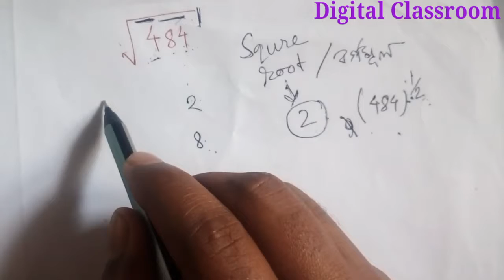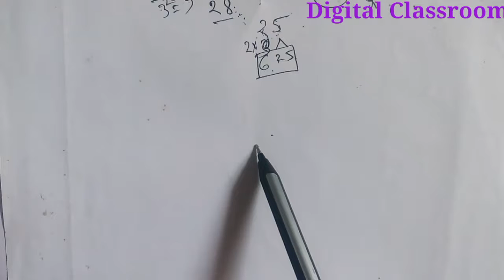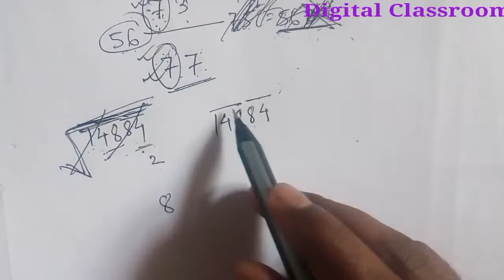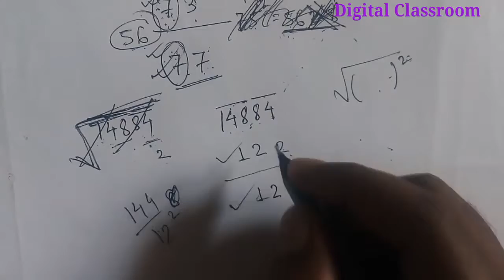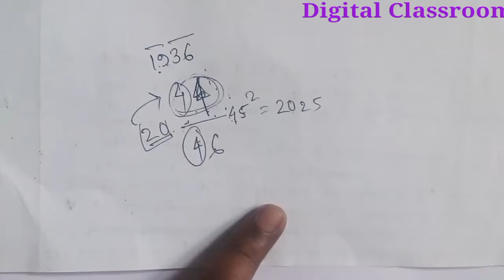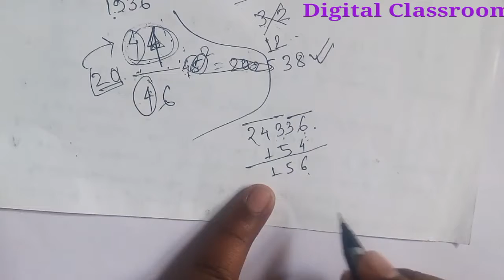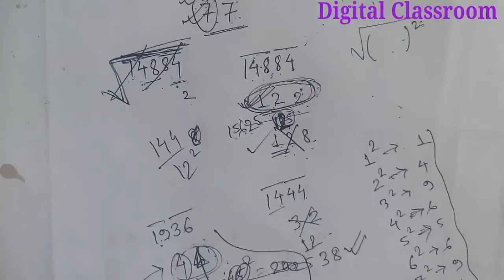Math Learning Class || Episode 3 || Digital Classroom || Food si, WBPSC, SSC, RAIL, BANK ETC